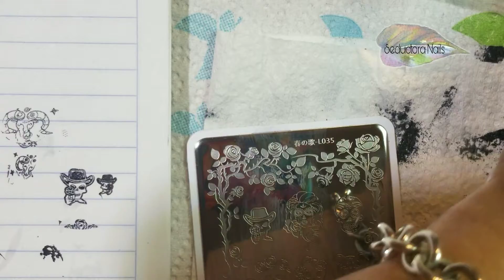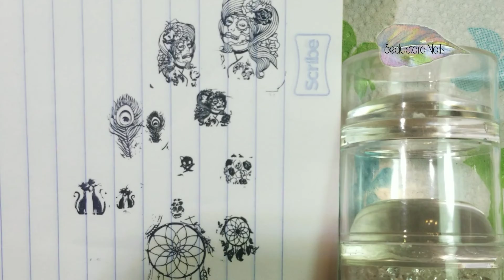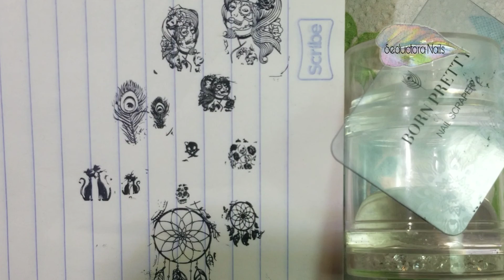Encoge las figuras de tu placa de estampado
Te enceño como hacer las figuras de tus estampados en distintos tamaños ideal para cualquier tamaño de uña.

Gracias por visitar mi canal... bendiciones.